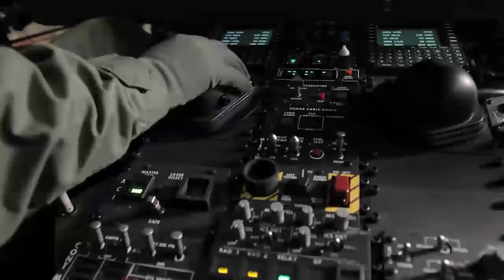해상작전헬기 MH-60R '시호크' 영상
MH-60R은 LAMPS Block II라는 프로젝트 이름으로 개발된 대잠헬기로, MH-60의 최신 버전입니다. 탈냉전시대에 중요해진 연안 대잠수함 작전에 대응하기 위해 SH-60B의 성능과 SH-60F에 탑재된 디핑 소나를 결합하고 새로운 엔진과 전자장비를 개량해 제작되었는데요AGM-114 헬파이어 미사일, AN/APS-147 레이더, 레이시온/탈레스 AN/AQS-22 (FLASH) 디핑 소나가 탑재되었고, 2016년까지 모두 280대가 생산되었습니다.
해군 해상작전헬기 2차 사업에서 이탈리아 레오나르도사의 '와일드 캣'과 경합을 벌일 것으로 예상되고 있습니다.